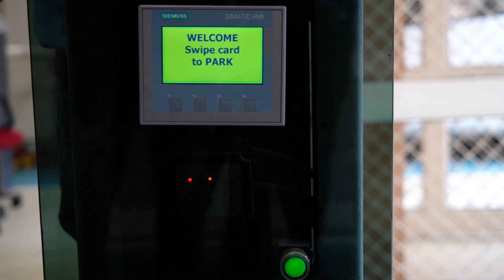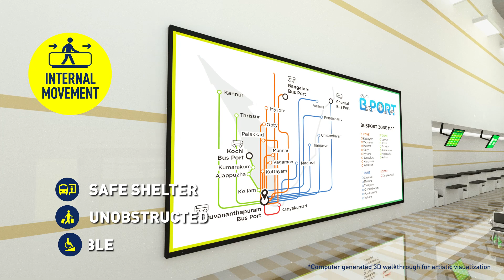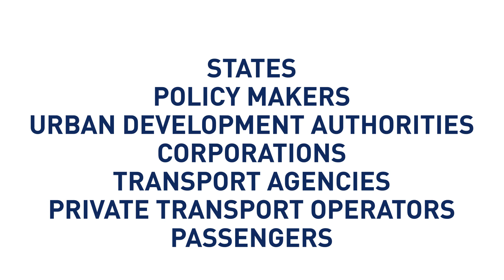Automated car parking